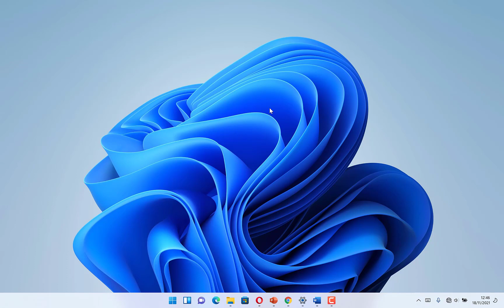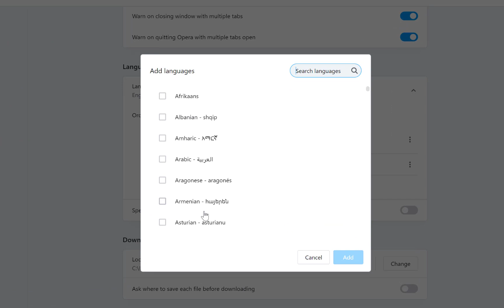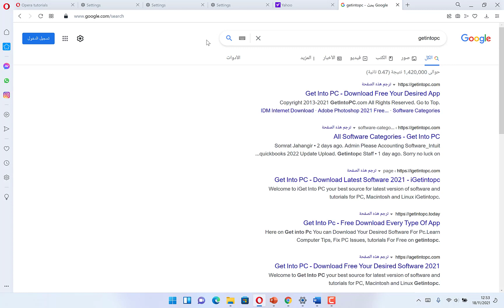How To Change Opera Browser Language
How to change language in Opera web browser.

This tutorial will show you guys how the change the default language in the Opera web browser.